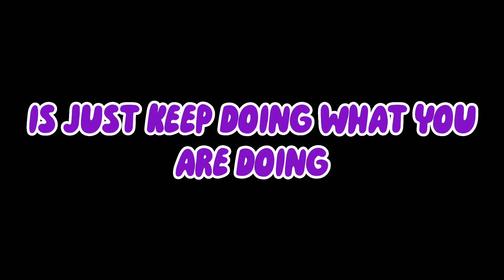MINIBLOXIA NOTICED ME LIVE?!😱🥶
MINI THE GOAT!!

All clips are from stream! I will not post video clips because that would be stealing content.